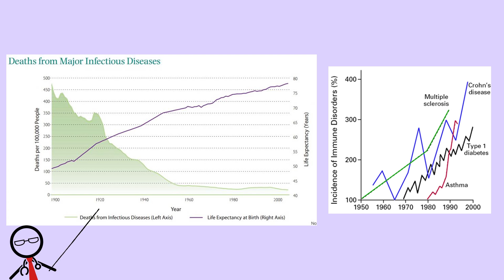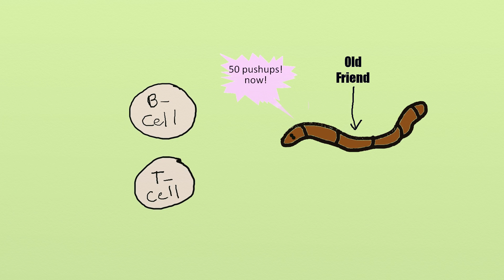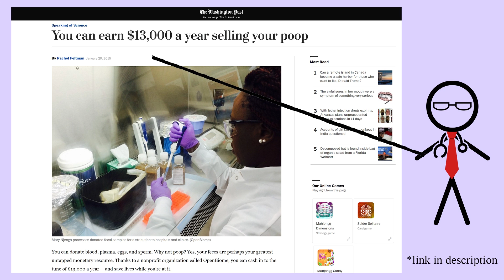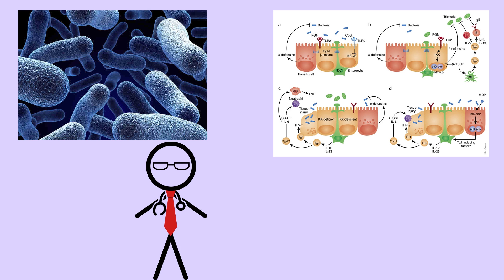Does being clean make you sick?!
There is a tragic rise in autoimmune disorders where the immune system attacks the body by mistake. Could our "clean" world be the cause?

Let connect on social media!

Sources:
Huge shoutout to my professor Dr. Cohen for his amazing lecture on this!
Helminth Therapy:
Rook GAW. 2012. Hygiene hypothesis and autoimmune diseases. Clin Rev Allergy Immunol. 42:5-15. 6 Summers RW, et al. 2005. Trichuris suis therapy in Crohn’s disease. Gut 54:87–90.